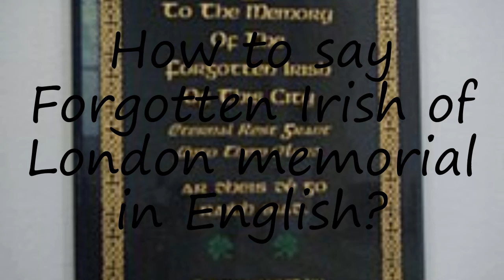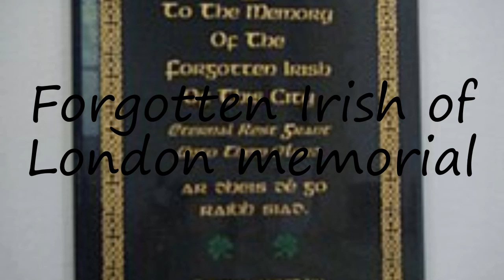How to pronounce Forgotten Irish of London memorial in English?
to speak in yourself Forgotten Irish of London memorial and let us know how it done according you! :) Want to teach us how you name is pronounced? and let us know! Do you have a pet or a favorite animal? Searching for a nice baby name with meaning? How to pronounce Forgotten Irish of London memorial in English? say Forgotten Irish of London memorial! How to say Forgotten Irish of London memorial. How to pronounce Forgotten Irish of London memorial correctly.  Learn the pronounciation Forgotten Irish of London memorial! Expand your vocabulary, learn Forgotten Irish of London memorial word. Use this free pronunciation guide to practice words at a time. Learn for free. Thank you for viewing, please like or subscribe! hoe om te sê, si të thuash, እንዴት እንደሚናገር, wie sagt man, comment dire, come dire, como dizer, как сказать, nasıl denir, cómo decir, 怎么说,